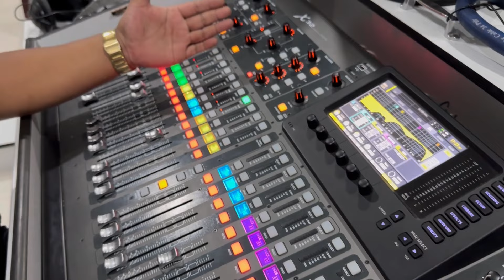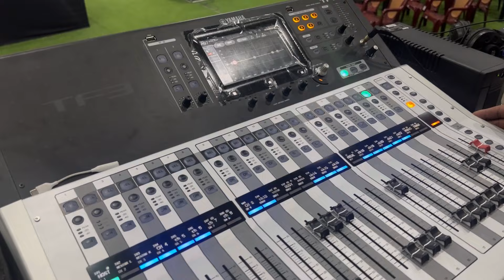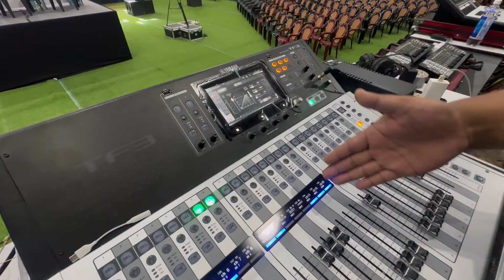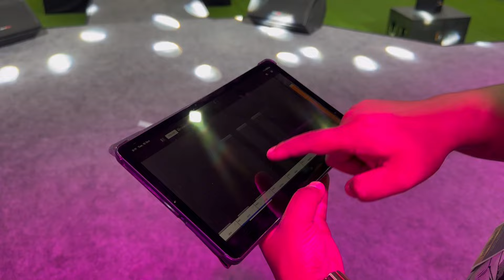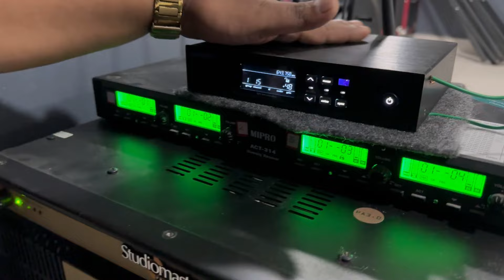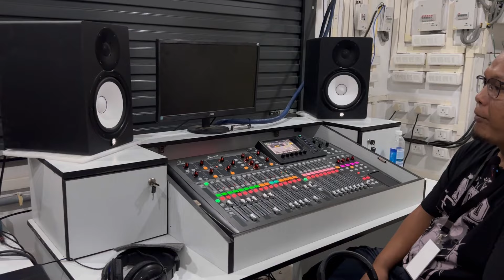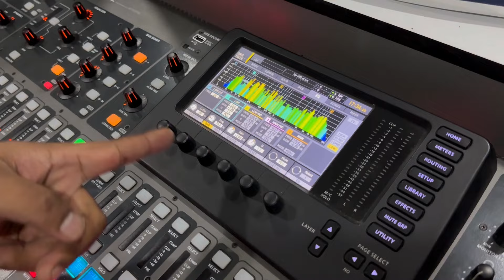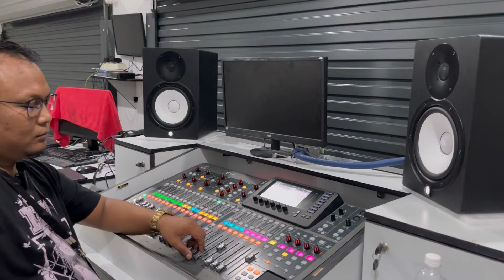Youth Icon 2024 Light & Sound Bihchianna